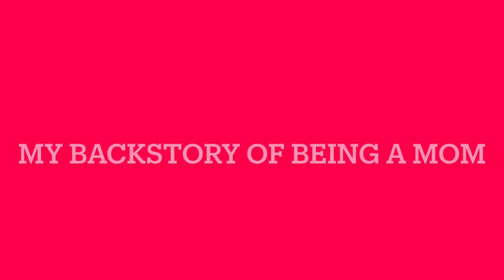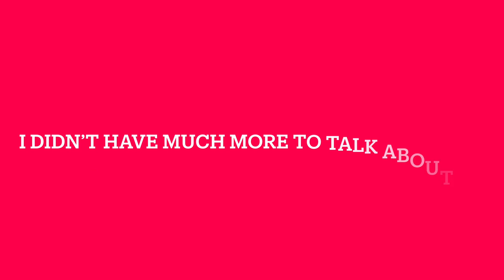Get To Know Me | GRWM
Don’t forget to click on the bell to get notified when I post my next video!!

*EQUIPMENT*
Ring Light/ Phone Stand : Merkury Vlogging Ring Light Phone Holder with Remote - Platform Base @ Target

Appreciate all the love and support. Thank you from the bottom of my heart!💗